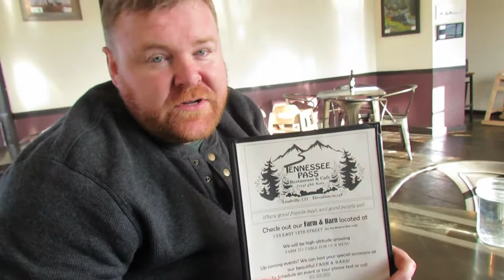Dispersed camping at Twin Lakes Colorado Part 1! |Sophie Kay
Took the camper to Twin Lakes for a little fall camping! Had some interesting things happen on this adventure! Hiking, off roading, checking out the town of Leadville.